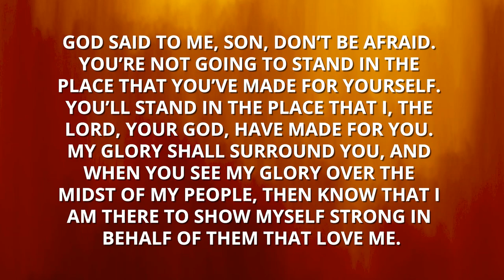THE DAY MORRIS CERULLO SAW HEAVEN AND HELL!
Morris Cerullo shares the supernatural experience he had at 15 years of age when God took young Morris into His presence and showed him the glories of heaven and the horrors of hell!  A can't miss excerpt from the MIRACLE POWER LIVING School of Ministry LIVE from LEGACY!

DOWNLOAD MORRIS CERULLO'S MIRACLE BOOK FOR FREE:

Miracle Book
The Miracle Book will take you behind the scenes into Morris Cerullo's personal life, sharing stories of miracles he experienced, and guide you to having your own miracles as you tap in to the five greatest truths Morris Cerullo discovered to live in a rhythm of miracle.